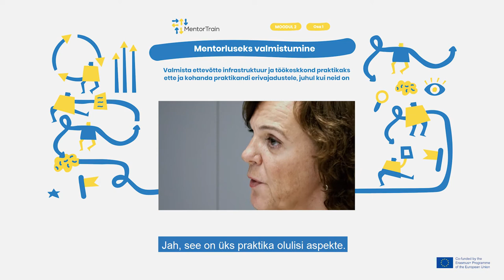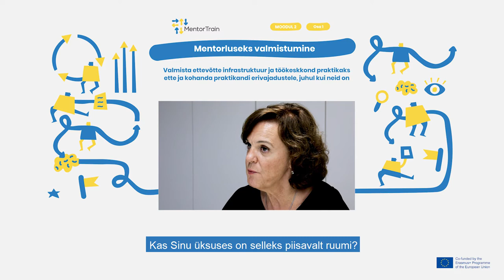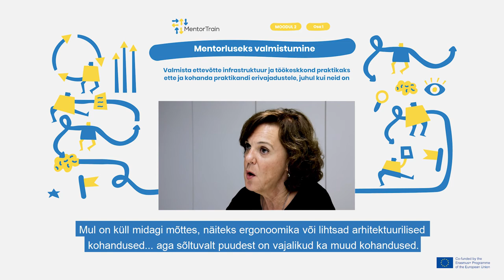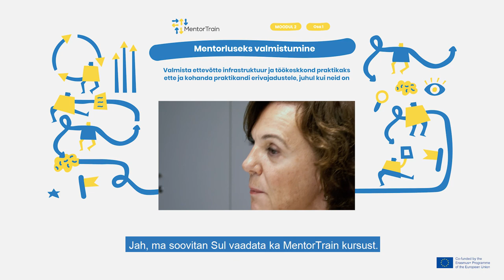MentorTrain Video M2-1 - Prepare the company for the apprenticeship (Estonian)